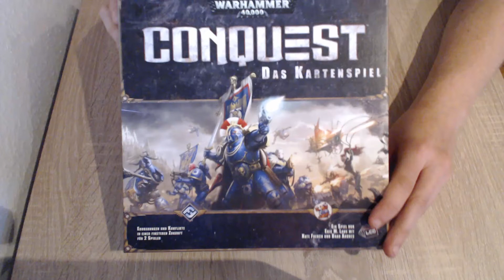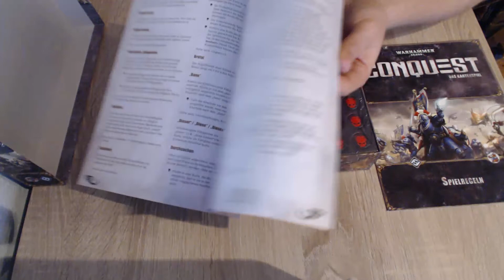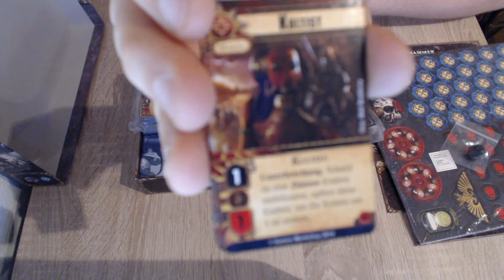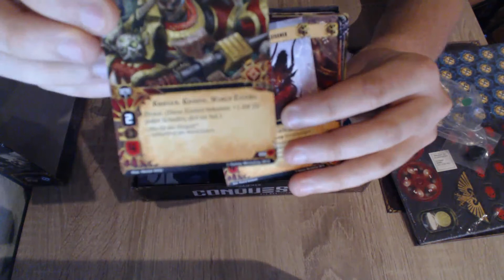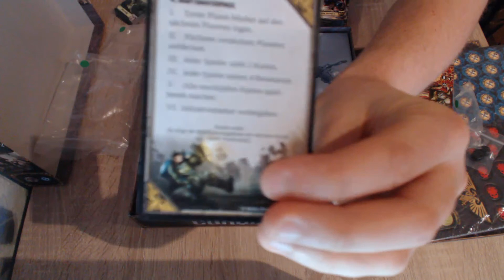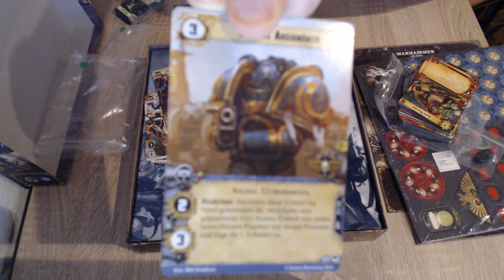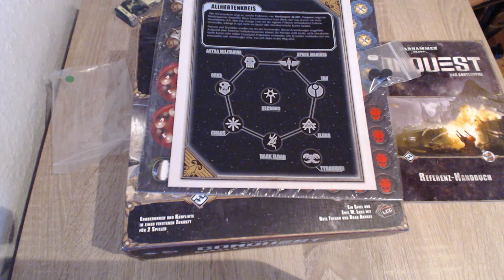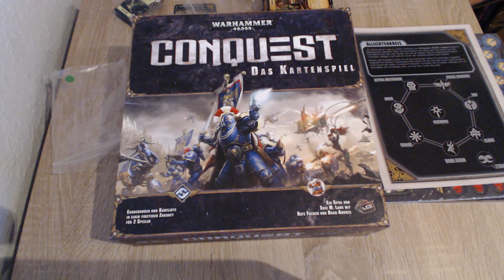Unboxing Warhammer 40k Conquest Grundspiel : Was ist alles drin. [GER/Deutsch]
Warhammer 40k Conquest ist ein Zwei Spieler Kartenspiel.
Wo ihr gegeneinander antretet um Planeten zu erobern oder den gegnerischen Kriegsherren zu besiegen.

Ich hoffen wie immer, dass euch mein Video gefallen hat.
Lasst auch eure Meinungen und Bewertungen oder sogar ein Abo da. Ich würde mich auf jeden Fall freuen.